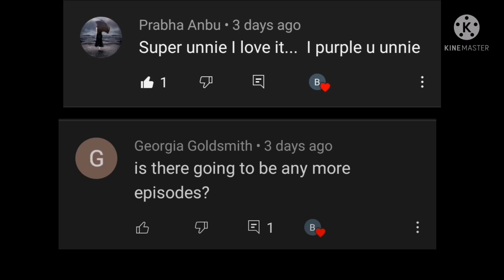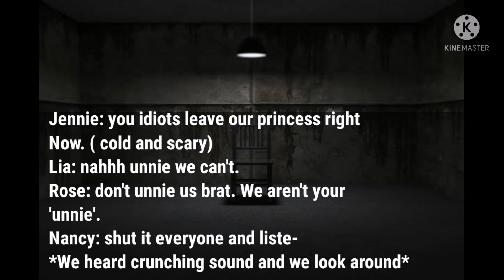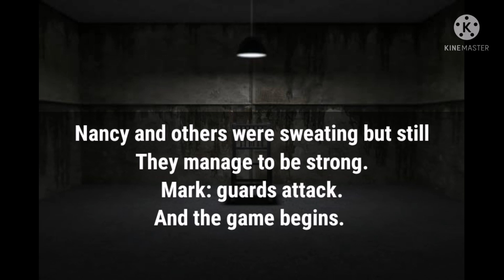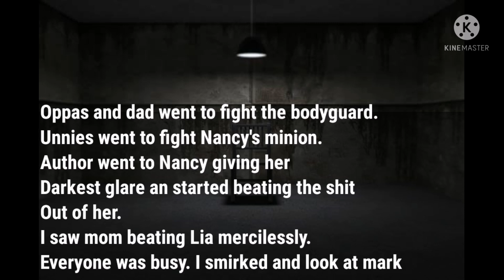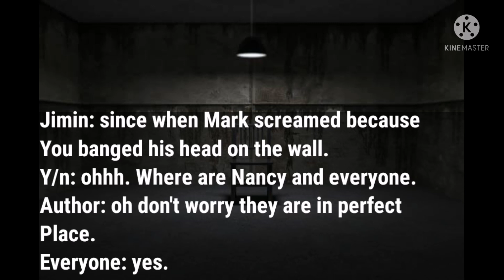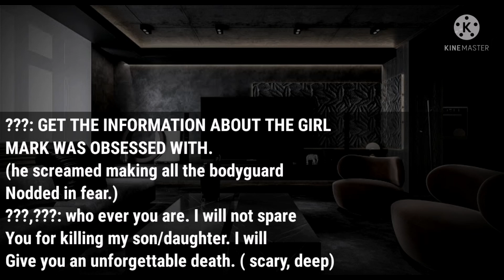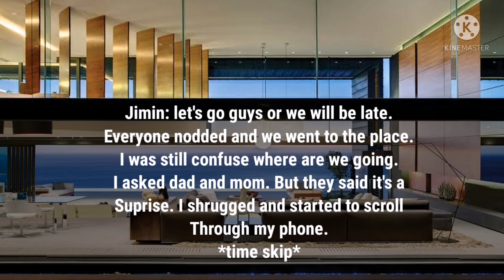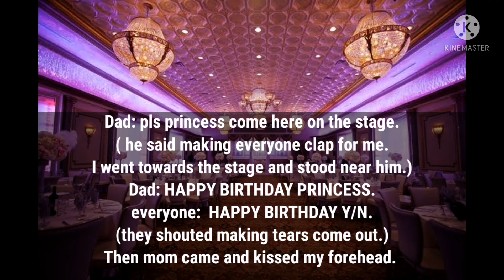Mafia step siblings bts blackpink ff first last.